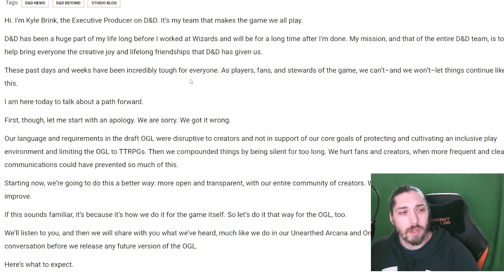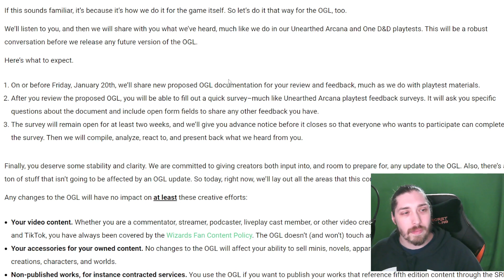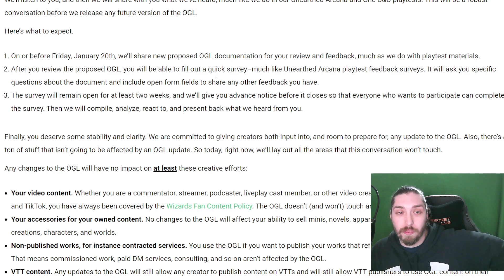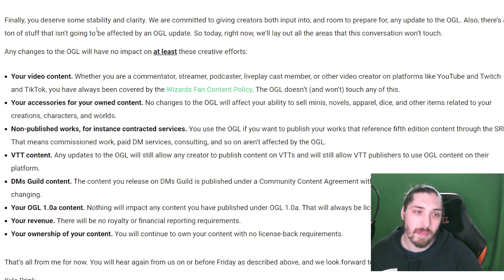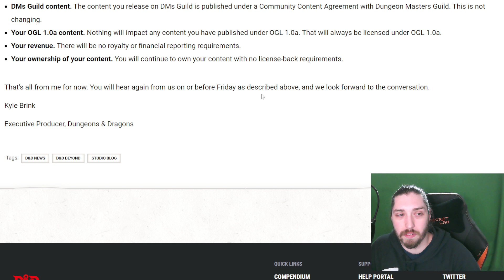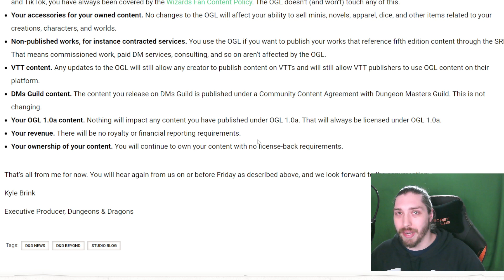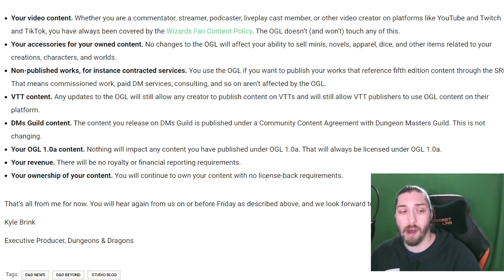WoTC Says "SORRY" Again For D&D OGL 1.1 In New Statement, More LIES & Fluff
They stand by their usage of the term 'draft' but hey, now they're not saying we overreacted. Wow.